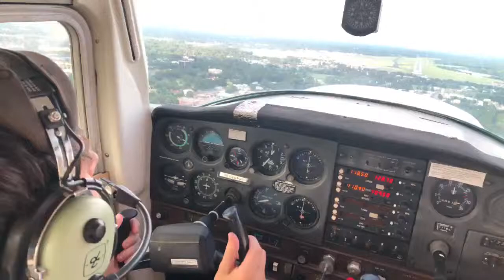Cessna 152 VFR Approach - Crosswind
Sorry the landing was not included. This was the first time I flew ever in 20knt Winds gusting to 22. Did not catch the landing.
I am 17 training to become a private pilot. Thanks!